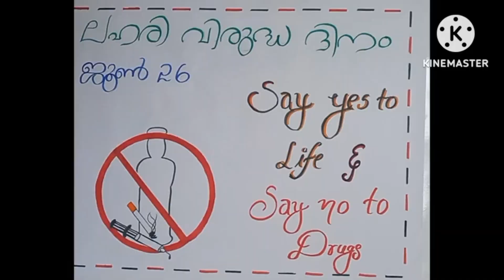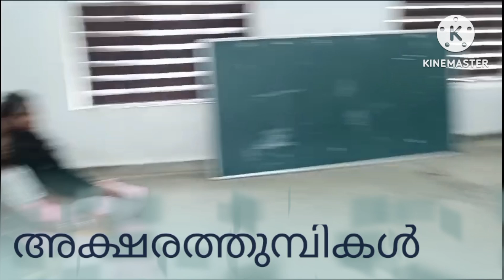2023 - 24 അക്കാദമിക്ക് വർഷത്തെ പ്രവർത്തനങ്ങൾ